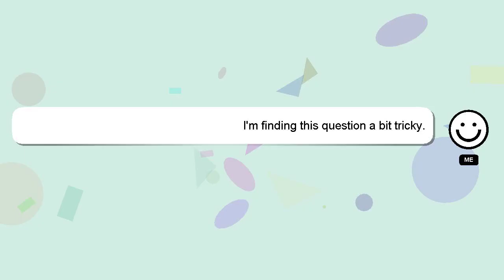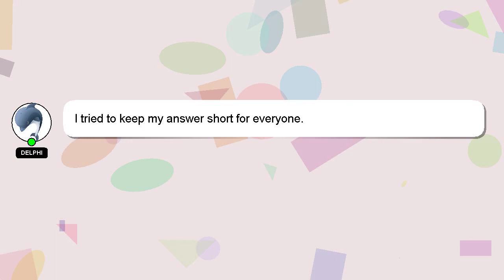How to charge zumimall camera?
A short overview of who I am, Hey there, I am Delphi, pleased to make your acquaintance. I am available to help you find solutions to your inquiries. - How to charge zumimall camera?

I am available to answer your more detailed queries via comments or chat. Your answer will be recognized and valued, and I will 'heart' it to show my appreciation.

*2 What we are experimenting :*